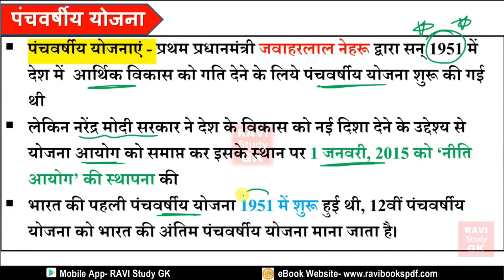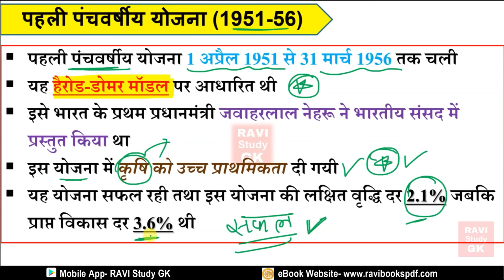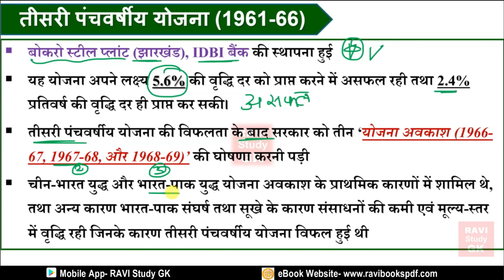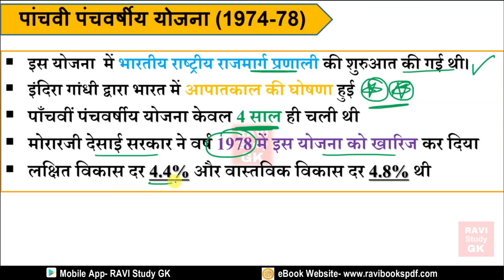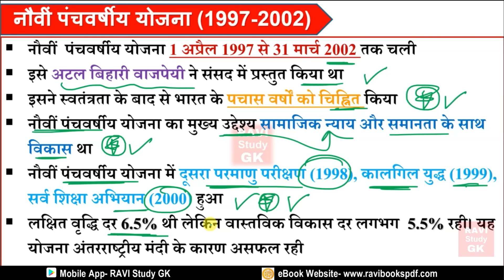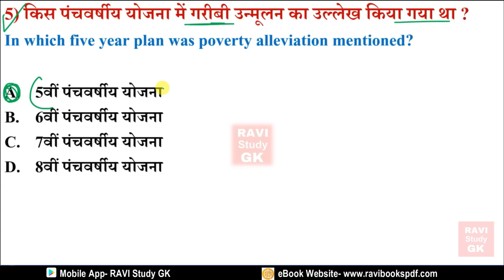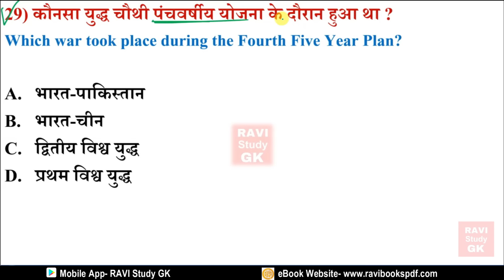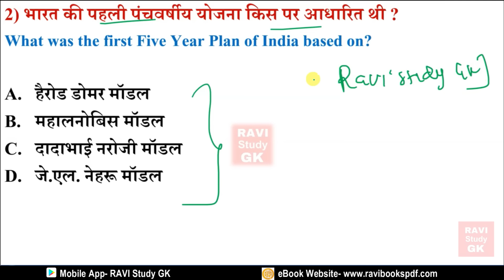पंचवर्षीय योजना | Panchvarshiya Yojna in hindi | India Five Year Plans | ssc bpsc railway | Gk Trick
पंचवर्षीय योजना Most Important Questions By RAVI Sir.